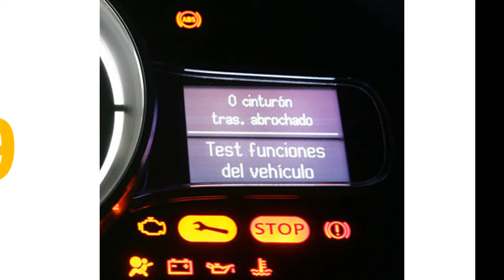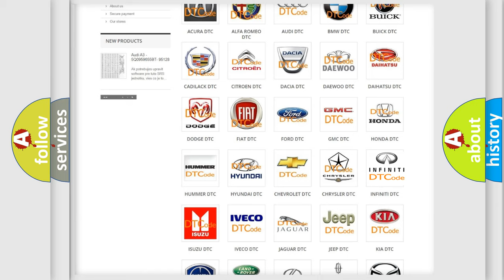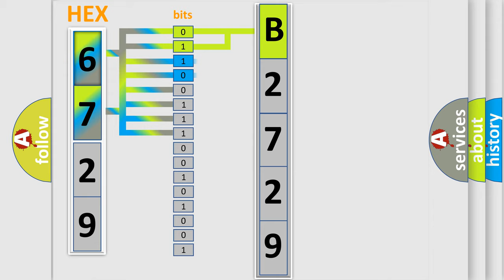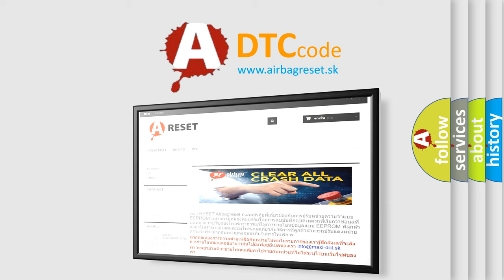DTC Ford B2729 Short Explanation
Contents:
0:21 Basic DTC analysis according to OBD2 protocol standard.
1:48 Insight into programming
2:58 A diagnostically understandable description of the Diagnostic Trouble Code
3:05 Basic error definition

Make:
Ford
Code:
B2729
Definition:
Cushion Over-Temp Detected
Cause:
If the driver seat cushion blower motor temperature exceeds 70° C (158° F) in cool mode or 85° C (185° F) in heat mode for more than 4 seconds the SCME shuts down the driver seat system and sets this DTC .